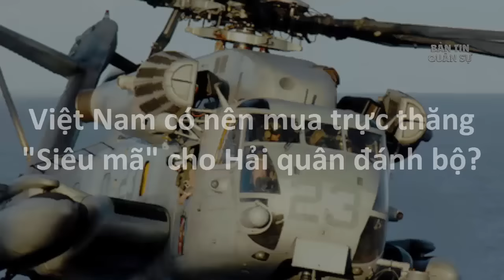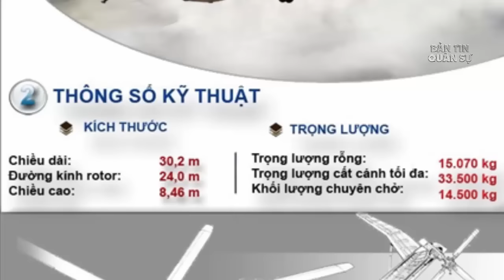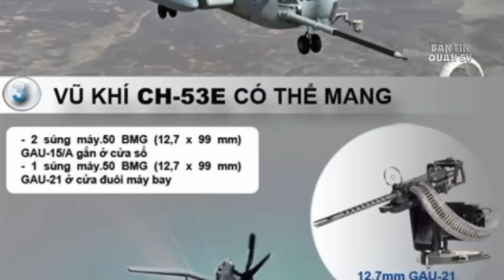Bản Tin Quân Sự - Việt Nam Có Nên Mua Trực Thăng "Siêu Mã" Cho Hải Quân Đánh Bộ?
(❤‿❤) KẾT NỐI